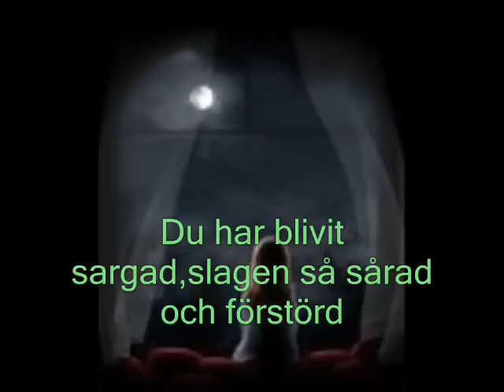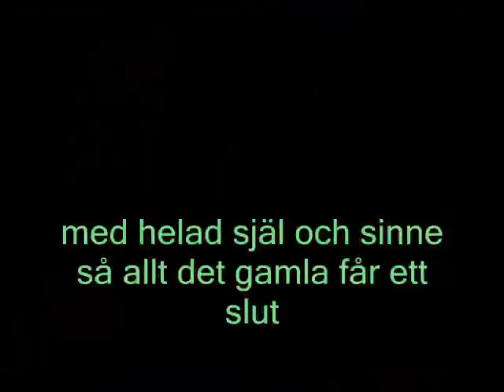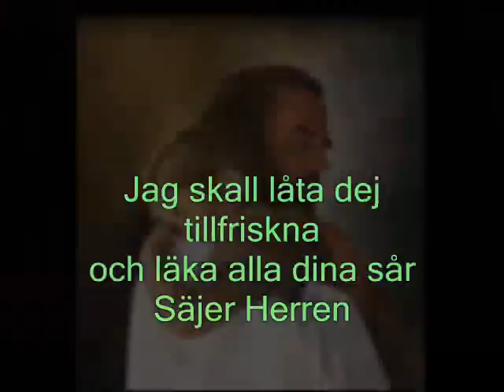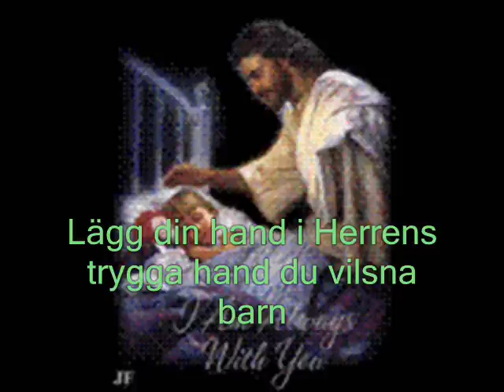Du vilsna barn som gråter..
Text Kerstin
Musik & sång Leif Thiborg